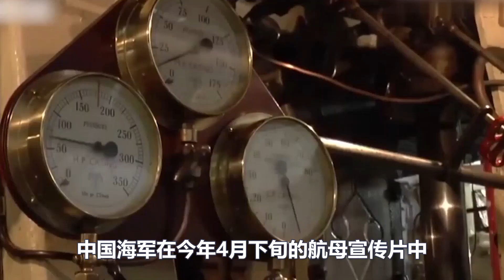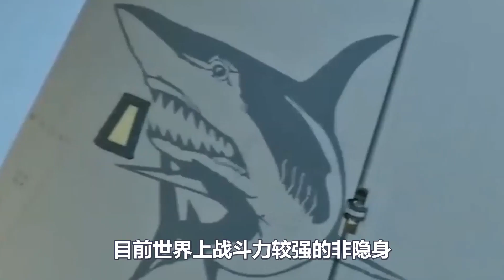好日子！建厂157周年之际，拿003航母下水仪式祝贺，官媒一条消息让西方震惊，这之后！还有利器要下